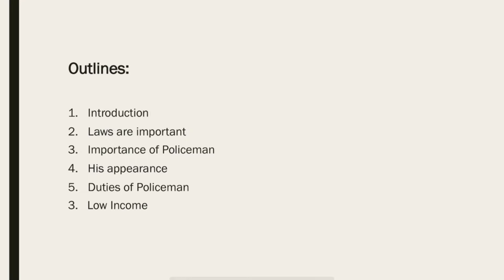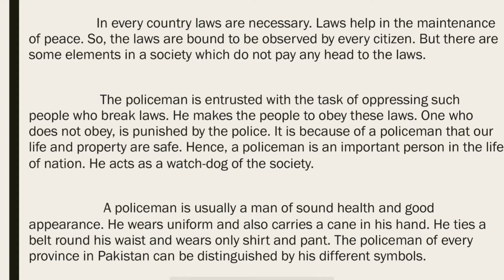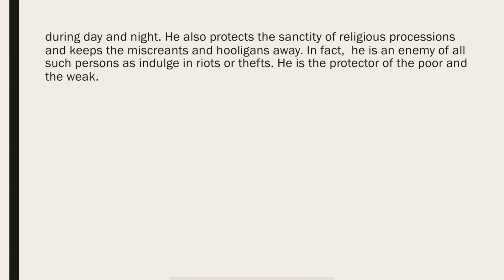Essay on the Duties of a Policeman|CollegeEssay|Essay with Outline|Essay Writing|Your National Tutor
This video includes :
• Essay on the duties of a policeman
• Essay on a policeman
• Police Man duties
• Policeman of Pakistan
• Easy Essay for College
• College Essays
• Essay Writing
• Your National Tutor